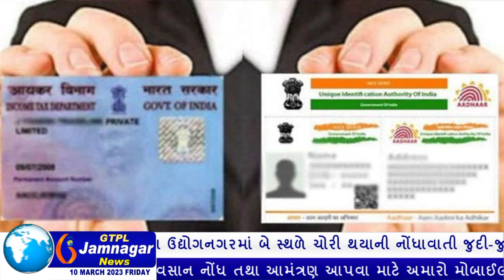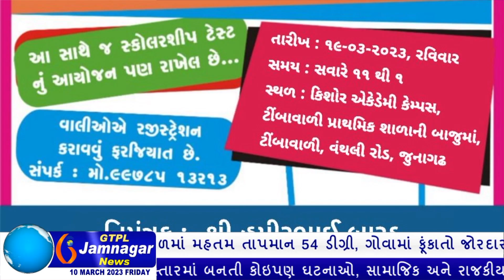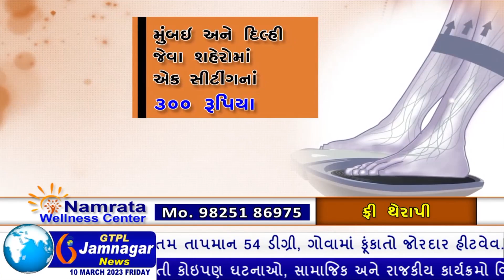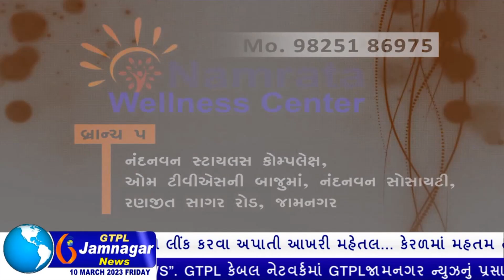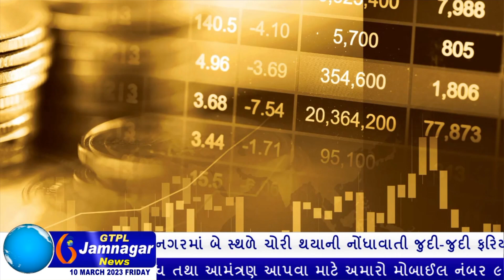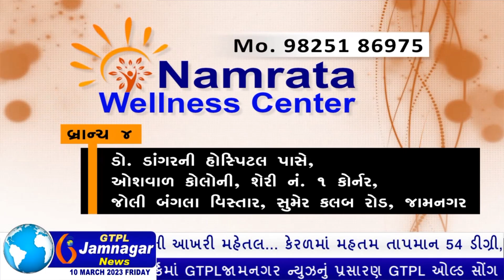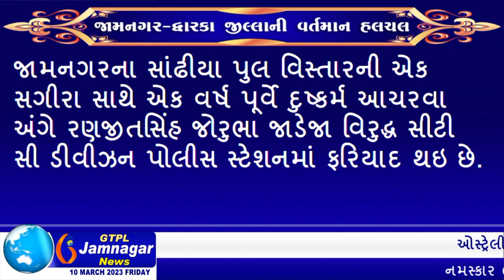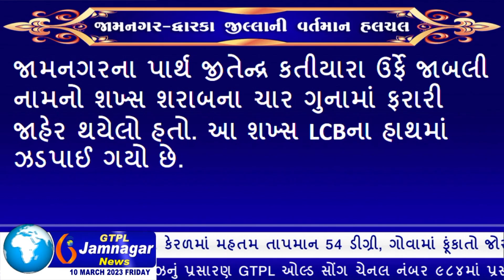JAMNAGAR NEWS 10 03 2023